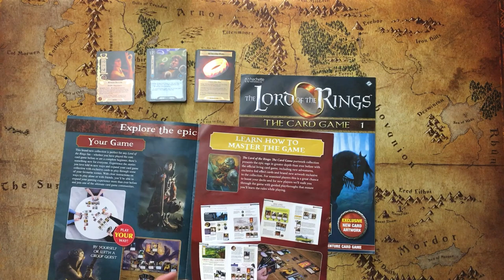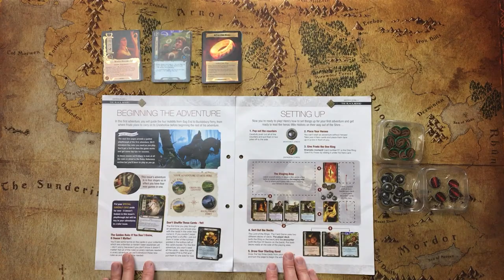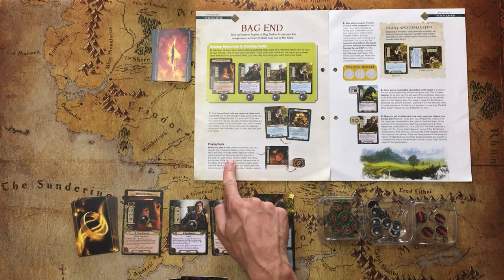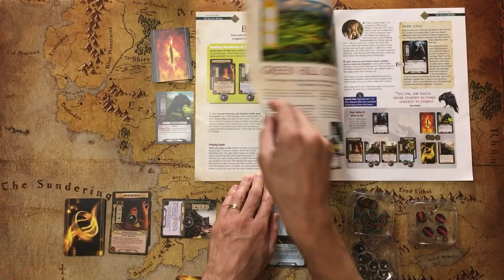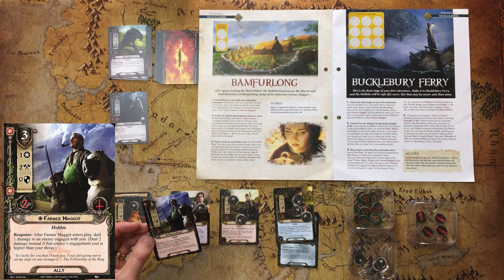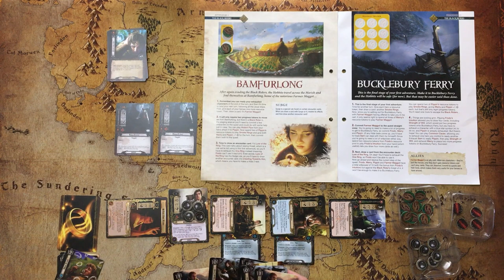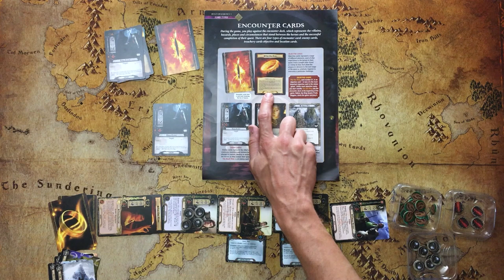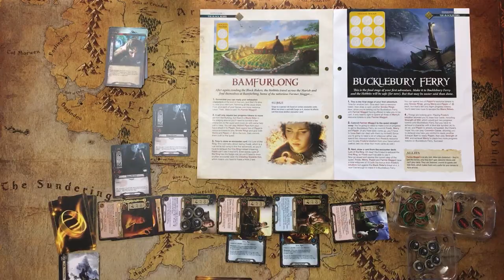LotR: The Card Game: The Magazine - Issue 1 The Black Riders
Jon takes us through the first issue of The Lord of the Rings: The Card Game: The Magazine by Hachette Partworks! This 4-issue series was a test run of a product meant to introduce players to this awesome game through a subscription model. It's a bold idea, but did it succeed in teaching the game? We will find out in this 4-part series!